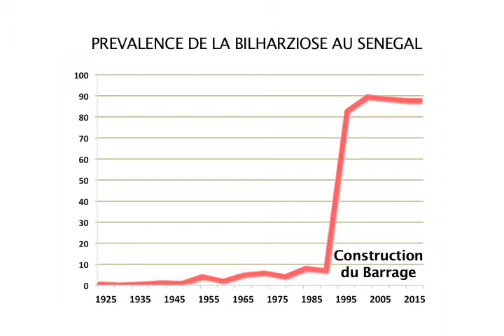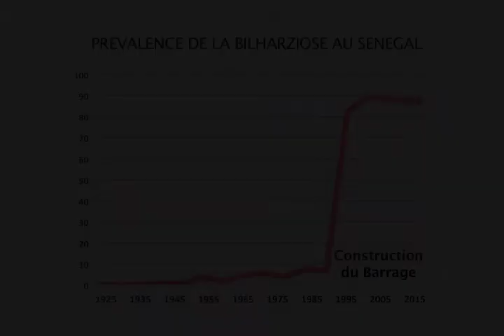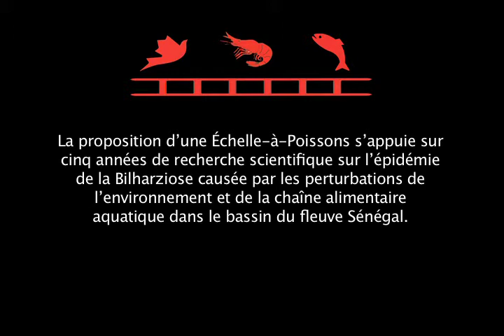Une Echelle-à-Poissons pour Vaincre la Bilharziose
Ce film explique comment une échelle-à-poissons pourrait changer d'une manière dynamique, l'écosystème dans le bassin du fleuve Sénégal...pour rétablir la pêche, restaurer la biodiversité, et arrêter la maladies parasitaires la plus répandue dans le monde.